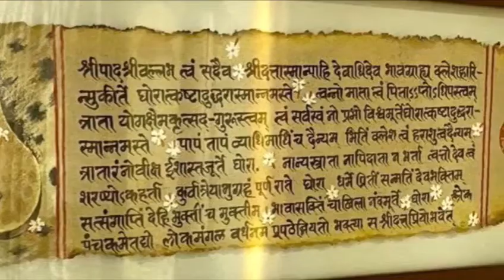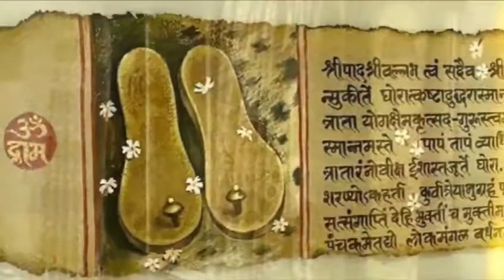Sankatharan stotra.. edited by (Nagesh bandekar) BBC..Adesh bandekar